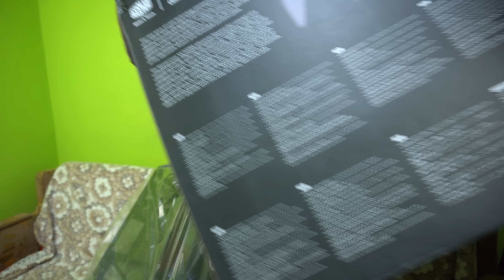Корпус, на который нужно брать кредит💢